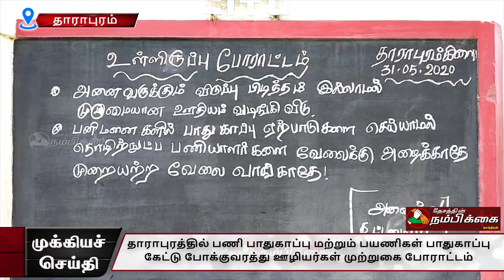தாராபுரத்தில் பணி பாதுகாப்பு மற்றும் பயணிகள் பாதுகாப்பு கேட்டு போக்குவரத்து ஊழியர்கள் முற்றுகை போராட